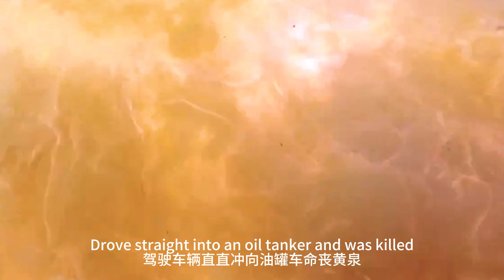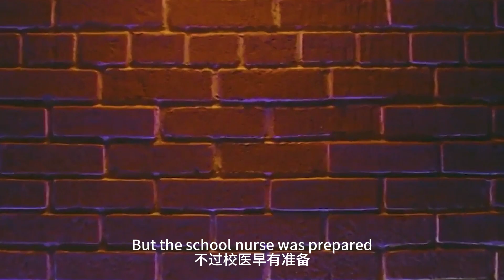【老夫子撩电影】偏遠小鎮集體孕育外星人，孩子擁有神奇力量，操控人心！